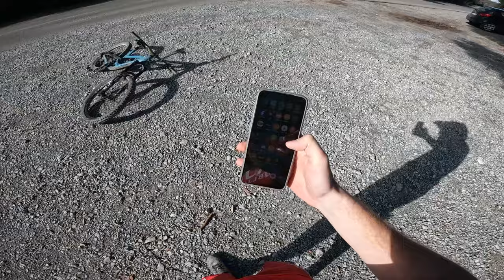This trail was on the EWS! - DH Uomini - Finale Ligure MTB 2024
It's the final video from Finale Ligure. For now at least hehe. This trail was in the very first video from here but it was an edit so this one is a bit different. Also the first song is apparantly a christmas song. I didn't realise that haha.

Rooftop Run (Day) - Sonic Unleashed [OST]